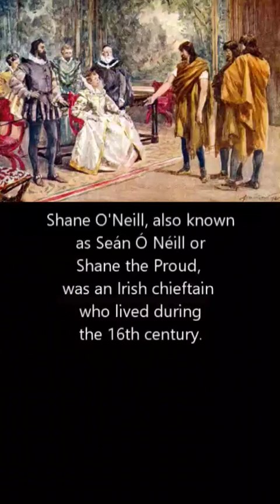A bit about Shane O'Neill - Irish Chieftain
Shane O'Neill, also known as Seán Ó Néill or Shane the Proud, was an Irish chieftain who lived during the 16th century. He was a member of the O'Neill dynasty, one of the most powerful Gaelic Irish families in Ulster.

Shane O'Neill was born around 1530 and inherited the title of The O'Neill, which signified his status as the chief of the O'Neill clan. He sought to assert his authority and establish himself as the dominant figure in Gaelic Ulster, challenging English rule and the authority of the English crown.

O'Neill engaged in various conflicts and power struggles throughout his life. He resisted attempts by the English government to control his actions and refused to submit to their authority. He formed alliances with other Gaelic lords and even sought assistance from Scotland and Spain to oppose English dominance in Ireland.

One of the most significant events in Shane O'Neill's life was his rebellion against the English forces led by Sir Henry Sidney in 1561. O'Neill's forces achieved several military successes, including the defeat of English troops in the Battle of Clontibret in 1565. However, he faced internal rivalries and challenges from other Gaelic lords who opposed his leadership.

In 1567, Shane O'Neill was eventually betrayed and killed by the MacDonnell clan, another powerful Irish family, who had entered into an alliance with the English authorities. His death marked the end of his rebellion and the decline of the O'Neill dynasty's power in Ulster.

Shane O'Neill's resistance against English rule and his efforts to maintain Irish Gaelic traditions have made him a legendary figure in Irish history and a symbol of resistance against English domination during the Tudor period.